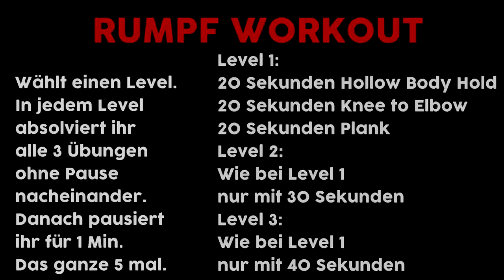Rumpf routine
Eine Routine für den vorderen Rumpf